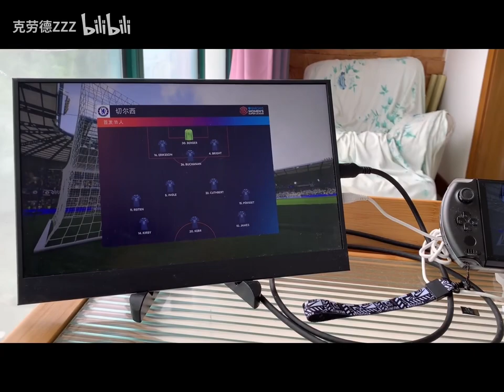Neat desk, neat life